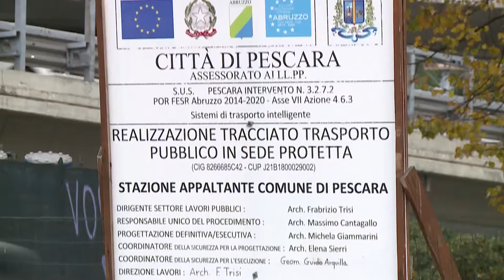Pescara. D'Incecco: "Viale Marconi? Avanti col progetto, ma gradualmente"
L'amministrazione comunale di Pescara riflette sul futuro di viale Marconi. Venerdì c'è stata una riunione richiesta dalla Lega: l'intenzione sarebbe quella di tirare dritto con il progetto iniziale, ma l'avanzamento dei lavori, soprattutto per quanto riguarda i parcheggi, potrebbe essere graduale.